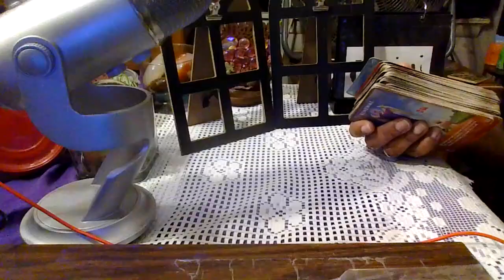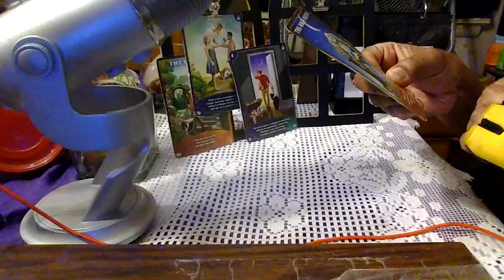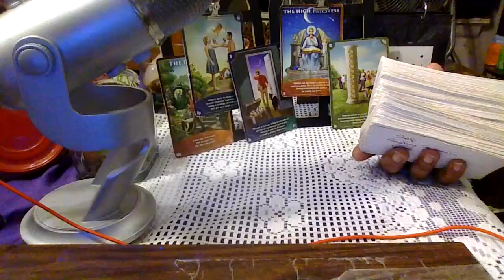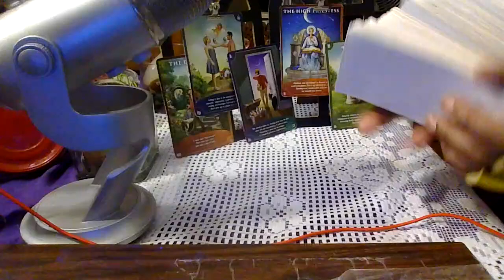Warning alerts/Gemini check-in/Baby moma drama/No-date/Entertainment only/T & F/No-disrespect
Be safe/Sending love & light